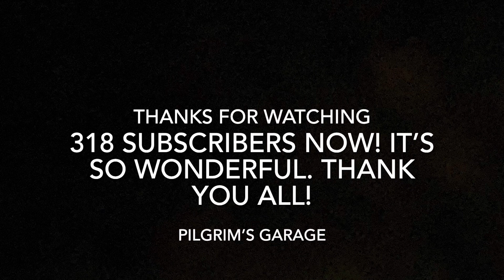Cleaning the shop time lapse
My shop is an absolute mess, I needed to get it clean so it’s ready for the winter months.